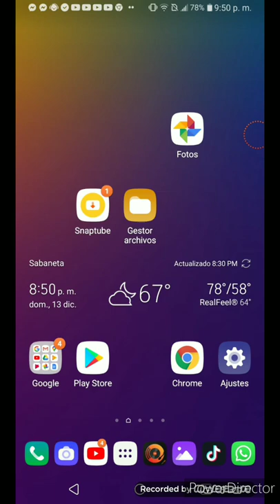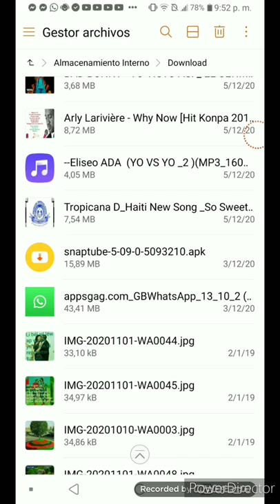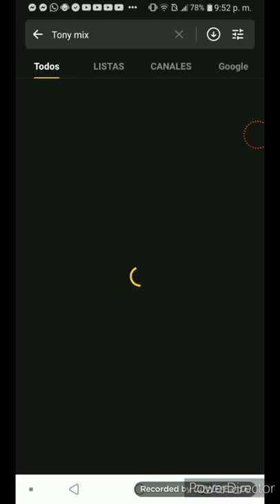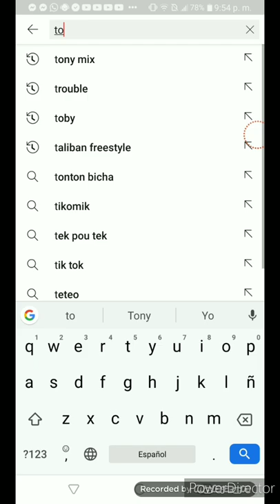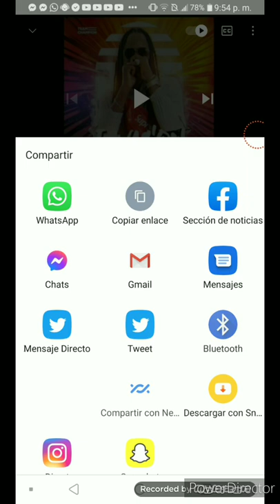me koman pouw telecharje mizik ak vídeo sou telephone ou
patajel